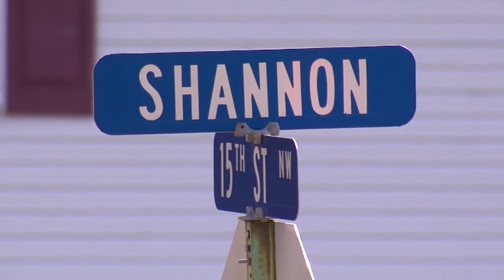Barberton 11pm story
Water still rising.